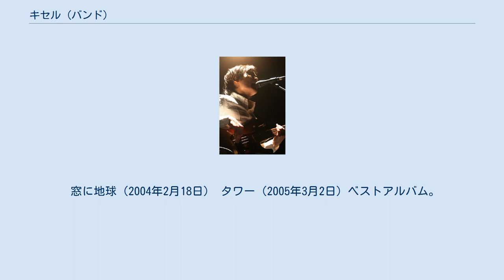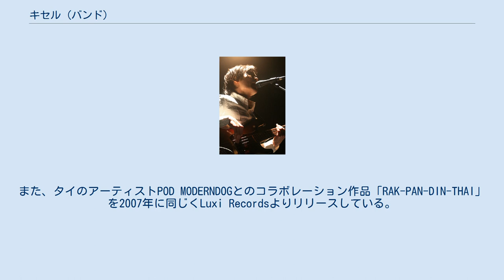キセル (バンド)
キセルは、日本のバンドである。
 1998年、兄弟である辻村豪文（兄）・友晴（弟）によって、友晴の大学受験失敗の勢いに乗って辻村家の応接間にて結成。
2001年、ビクターエンタテインメント内の「SPEEDSTAR RECORDS」よりメジャーデビュー。
2006年12月1日、インディーズレーベルのカクバリズムへ移籍。
 豪文はくるりと立命館大学の同級生で、共に音楽サークルロックコミューンに所属。
大村達身加入前にサポートメンバーを務めた経験もある。
 ニジムタイヨウ（2000年9月30日）インディーズミニアルバム 夢（2001年6月20日） 近未来（2002年10月23日）　※初版はジャケットに誤表記があり「近来未」と表記されている。
 窓に地球（2004年2月18日） タワー（2005年3月2日）ベストアルバム。
カッコ内は選曲者 旅（2005年5月21日） magic hour（2008年1月23日） 凪 (2010年6月2日) SUKIMA MUSICS（2011年6月1日）レアトラック集。
3枚組 明るい幻（2014年12月3日） ホロホロ（2001年2月24日）インディーズシングル ピクニック（2001年9月19日） 雪の降る頃（2002年1月23日） 渚の国（2002年7月24日 TBS系列音楽番組『COUNT DOWN TV』エンディングテーマ） ギンヤンマ（2002年9月19日） 砂漠に咲いた花（2003年5月21日）作詞は元JUDY AND MARYのYUKI 方舟（2003年12月17日） 君と旅（2004年12月16日） 夏が来る（2005年5月21日） すきまミュージック 番外編（2006年2月24日） 光合成（2001年8月12日） 喫茶ロック now（2002年1月23日） スペースシャワー列伝〜宴（2002年4月24日） HAPPY END PARADE〜tribute to はっぴいえんど〜（2002年5月22日） THE UKULELE BEATLES ウクレレ・ビートルズ 〜4弦はアイドル〜（2003年6月11日） ドレミでうたおう reaching series no.1（2004年10月16日） みやこ音楽（2006年11月22日） くるり鶏びゅ〜と（2009年10月21日） 2006年にタイのLuxi RecordsよりリリースされたコンピレーションCD「Luxi Magic」に、euphoria、Chocolat & Akito、Cafaらと共に参加。
また、タイのアーティストPOD MODERNDOGとのコラボレーション作品「RAK-PAN-DIN-THAI」を2007年に同じくLuxi Recordsよりリリースしている。